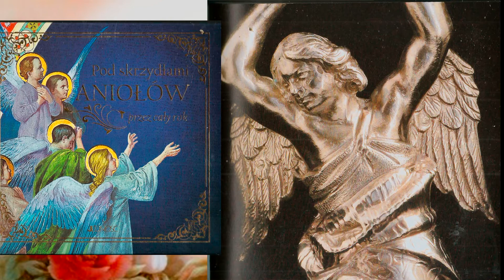25 MAJA - POD SKRZYDŁAMI ANIOŁÓW - MYŚLI NA KAŻDY DZIEŃ ROKU🧚‍♂️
KAŻDEMU, KTO BĘDZIE SŁUCHAŁ MYŚLI I PATRZYŁ NA DZIEŁA BOŻE STANIE SIĘ BLISKIE W RADOŚCIACH I TRUDACH DNIA CODZIENNEGO ŻYCIA ŻYCZENIE WYPOWIEDZIANE PRZEZ ABRAHAMA: 'PAN . KTÓREMU SŁUŻĘ, POŚLE Z TOBĄ SWEGO ANIOŁA I SPRAWI, ŻE ZAMIAR TWÓJ CI SIĘ POWIEDZIE' /RDZ 24, 40/. NA PODSTAWIE - ' POD SKRZYDŁAMI ANIOŁÓW PRZEZ CAŁY ROK - WYBRAŁ - ALBERTO VELA

WSPANIAŁE OBRAZY ZAWARTE W ROZWAŻANIACH POCHODZĄCE Z ZABYTKOWEGO KOMPLEKSU BAZYLIKI ŚWIĘTEGO ANTONIEGO W PADWIE ORAZ KRÓTKIE MYŚLI PRZEDSTAWIAJĄ NAM KATECHEZĘ O ANIOŁACH

24 maja – Wspomnienie Najświętszej Maryi Panny Wspomożycielki Wiernych

MODLITWA DO MATKI BOŻEJ WSPOMOŻENIA WIERNYCH - O OCHRONĘ PRZED SZATANEM !!!

LITANIA LORETAŃSKA DO NAJŚWIĘTSZEJ MARYI PANNY

LITANIA LORETAŃSKA - ŚPIEWANA